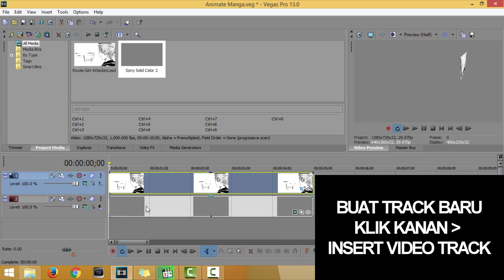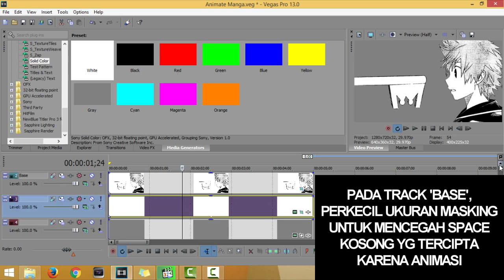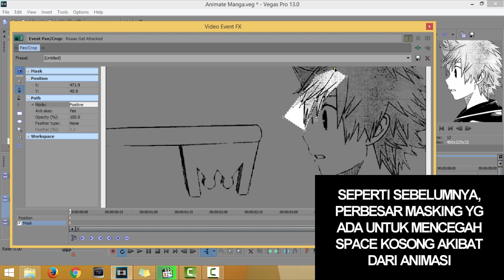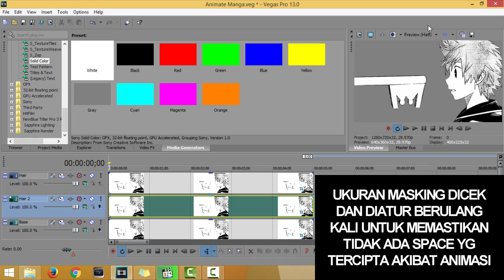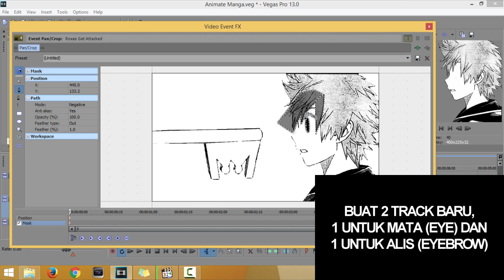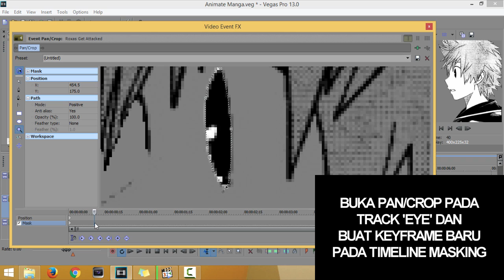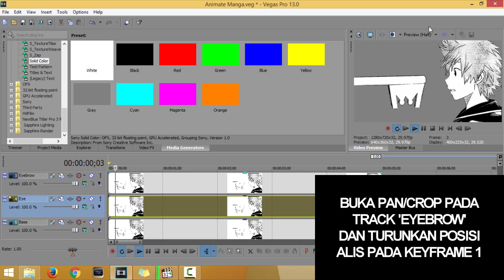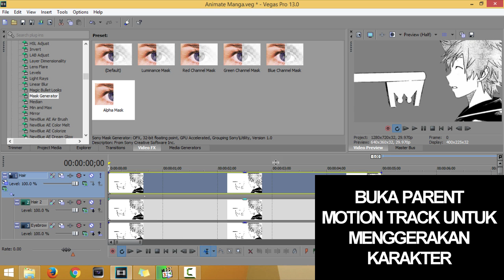Advanced MMV Technique | Eye and Hair Animation | Vegas Pro Tutorial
2nd part of MMV series
Learn how to animate eye and hair in SVP (Vegas Pro)

For English subtitle, turn on the CC

Belajar meng-animasi mata dan rambut

Beginner? Start here : "AMV Basic | Cara Membuat AMV | Vegas Pro Tutorial"